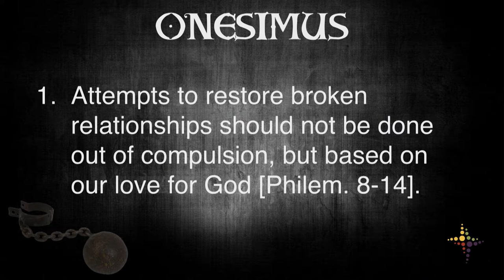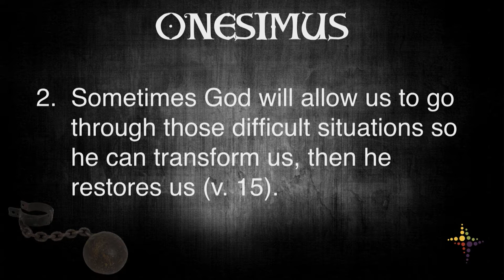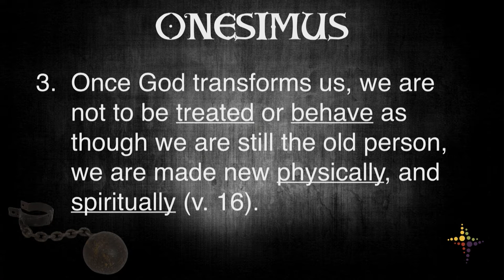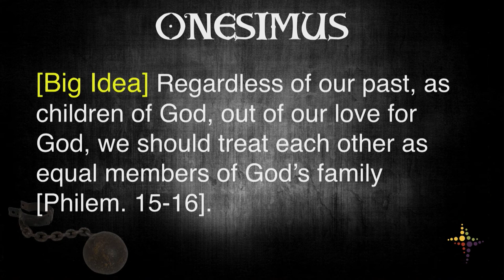Onésimus Week 1